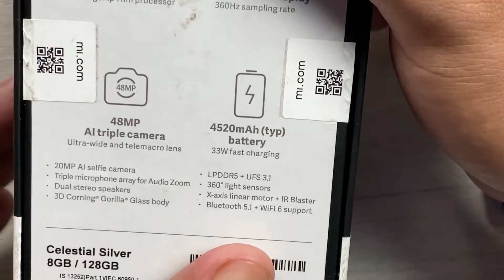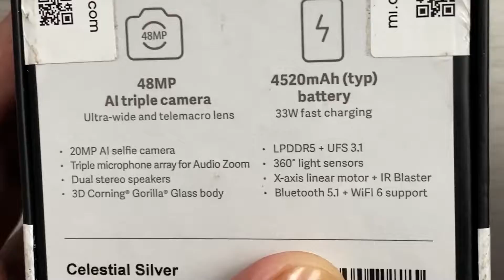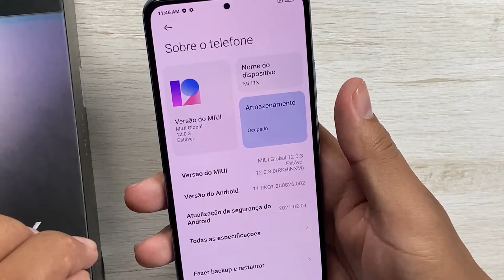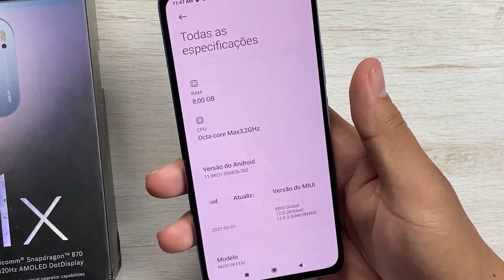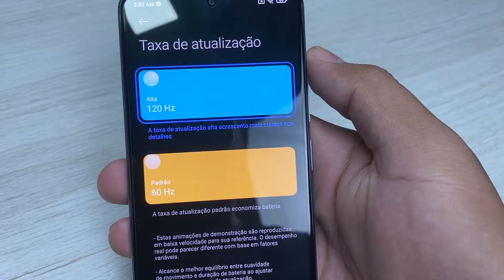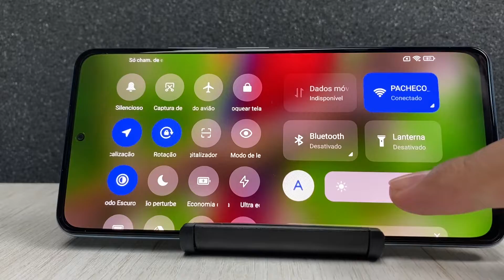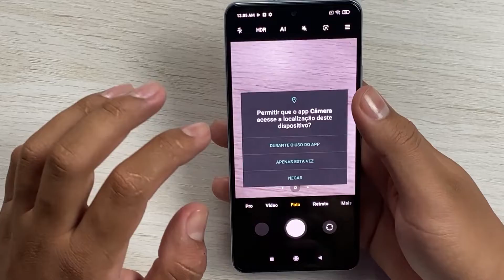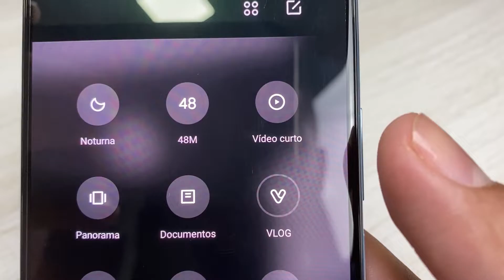CHEGOU! XIAOMI MI 11 X o MONSTRO! Adeus IPHONE 12